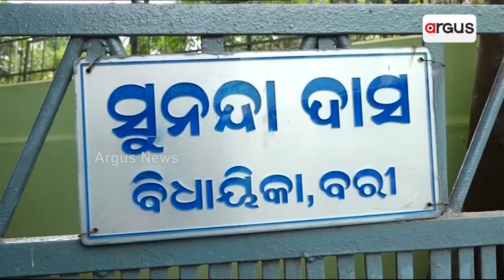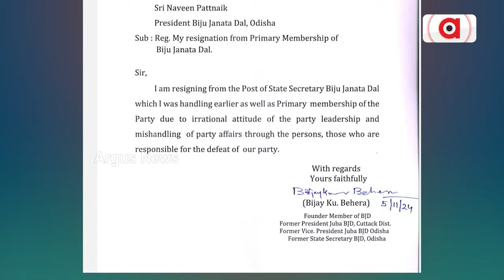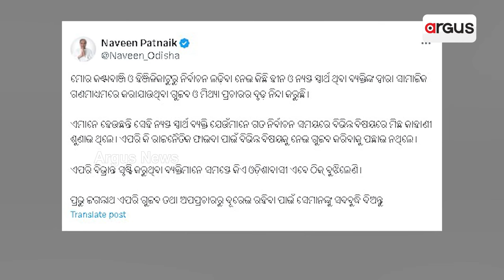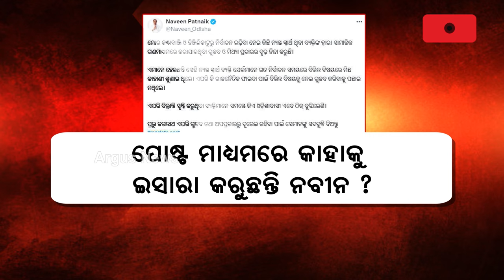ପଦ୍ମ ଧରିଲେ ପୂର୍ବତନ ବିଜେଡି ବିଧାୟିକା ସୁନନ୍ଦା ଦାସ | BJP | Sunanda Das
ପଦ୍ମ ଧରିଲେ ପୂର୍ବତନ ବିଜେଡି ବିଧାୟିକା ସୁନନ୍ଦା ଦାସ । ନେତୃତ୍ଵ ବିରୋଧରେ ବିଷୋଦଗାର କରି ବିଜେଡି ଛାଡିଥିଲେ । ଦଳରେ ବଢୁଛି ନେତାଙ୍କ ଇସ୍ତଫା ତାଲିକା । ମନମୋହନ କହିଲେ ବିଜେପିରେ ମିଶିବାକୁ ବିଜେଡି ନେତାଙ୍କ ଲମ୍ବୁଛି ଆବେଦନ